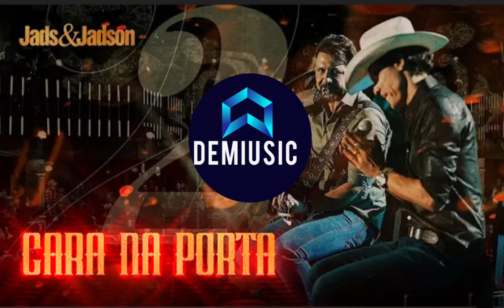Jads e Jadson - Cara Na Porta (Ao Vivo) DVD 20 Anos De História